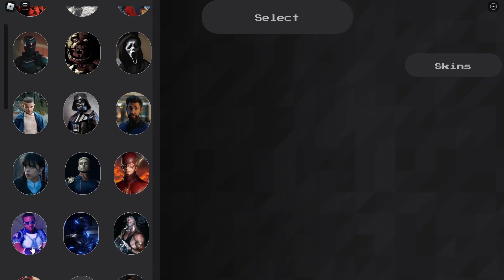3 NEW skins in Marvellous Playground Roblox - Review and more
haaaaaaaaaaahhhhhhhhaaaaaaaaaaahhhhhhhhhaaaaa

0:00 The Quickster
0:35 Nextbot (LOUD WARNING)
1:15 Handsome Squidward
1:51 Finisher screams